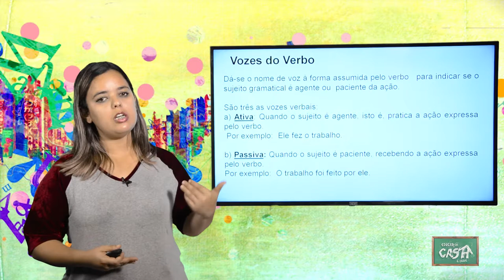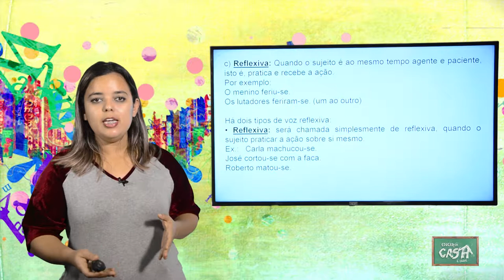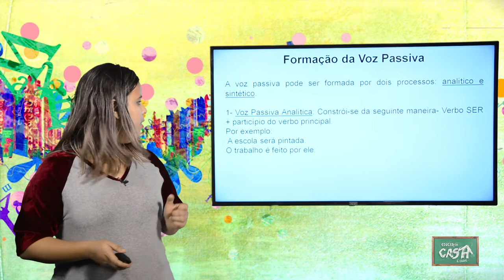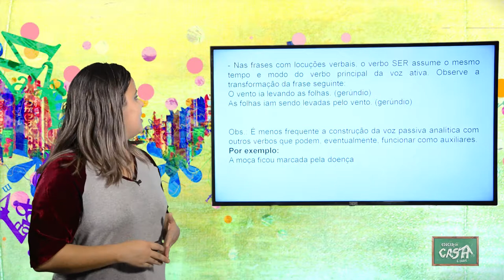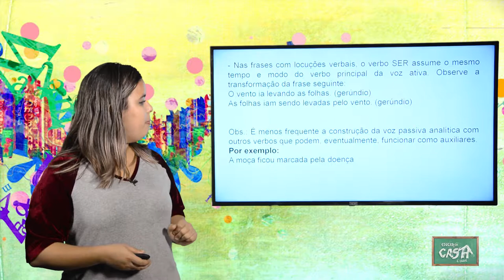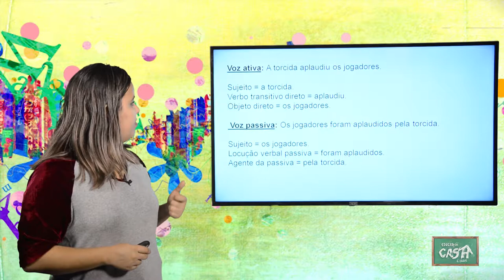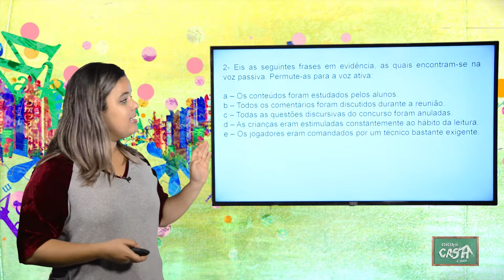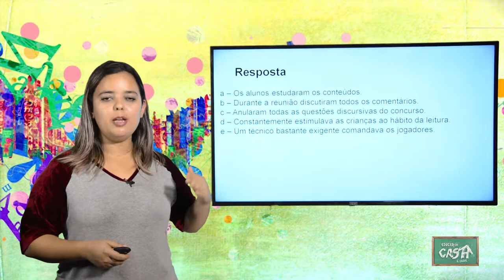8º ANO - II TRIMESTRE - PORTUGUÊS - AULA 1 - VOZES VERBAIS